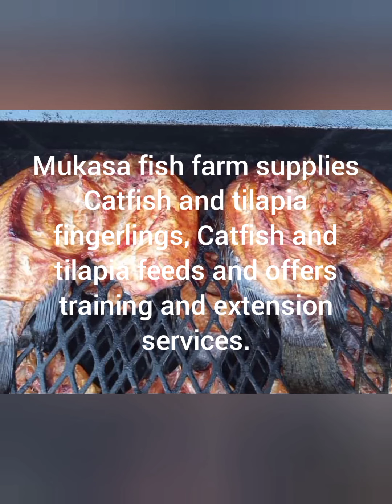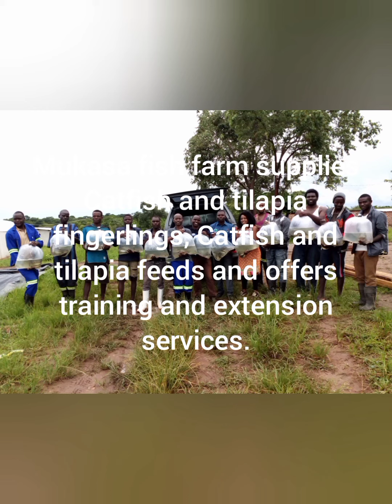PRODUCTS SUPPLIED BY MUKASA FISH FARM